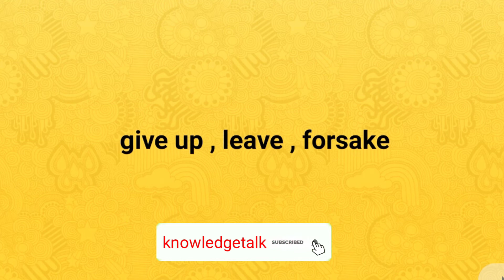Abandon synonyms । abandon synonyms with hindi meaning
Hi

दोस्तों स्वागत है आपका अपने youtube channel  knowledgetalk  में !

दोस्तों आज के इस वीडियो में हमलोग जानेगे की Abandon के synonyms क्या है !
Abandon के synonyms -
give up , leave , forsake